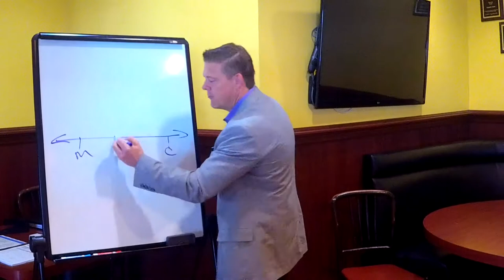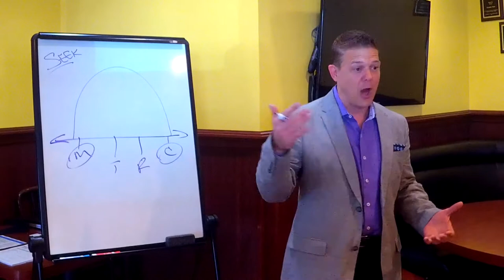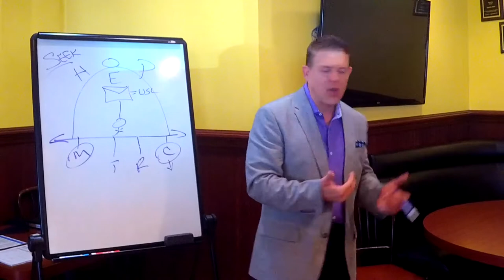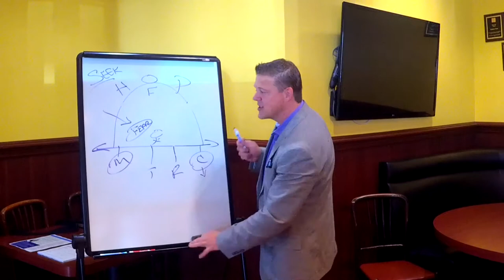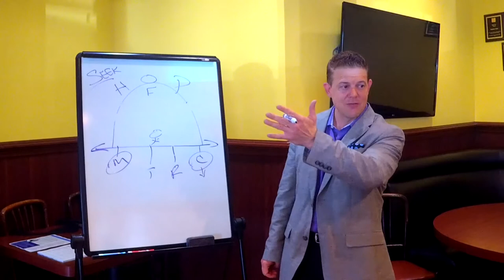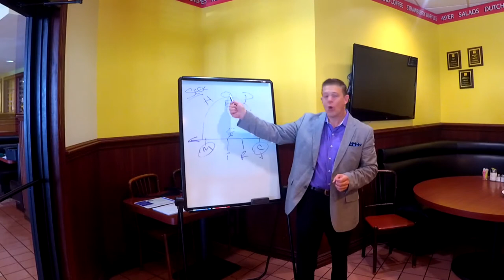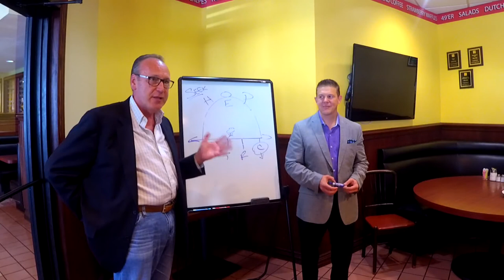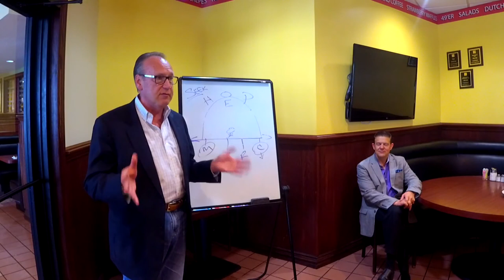Conquering Fears - Brian Dobbs